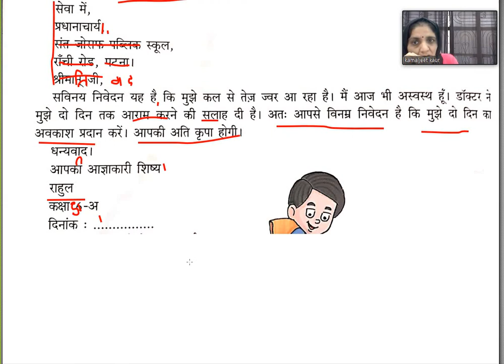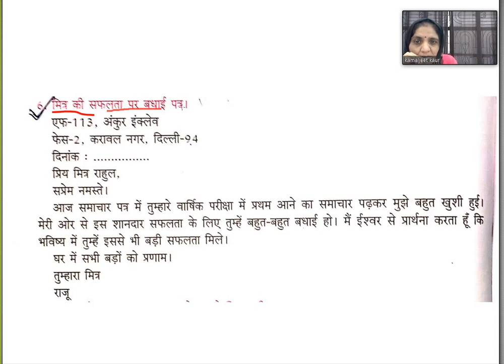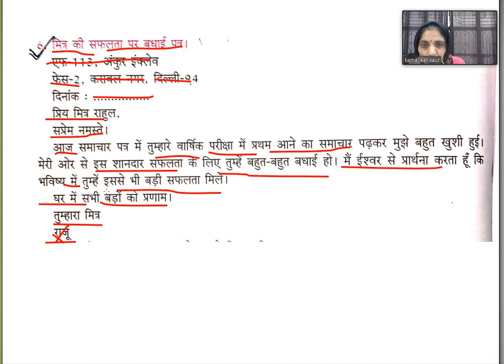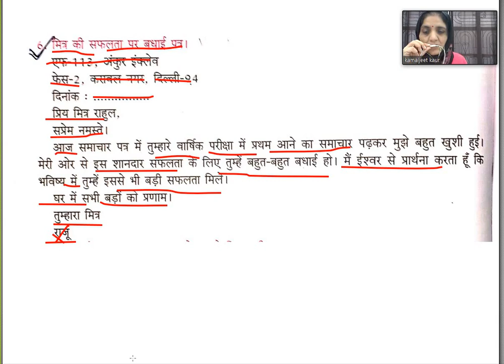Hindi language class 5 chap 21 letter